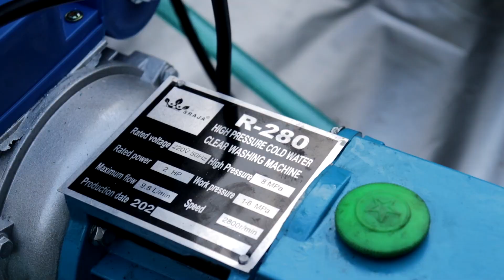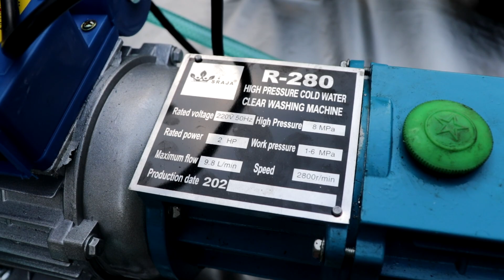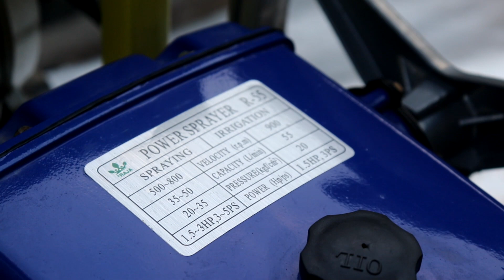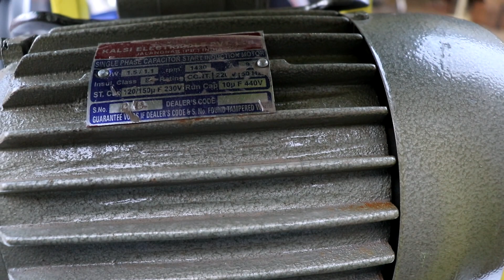इस मशीन से कमा सकते है रोजाना 1000,,Raja Car waser machine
Rajaspray.com